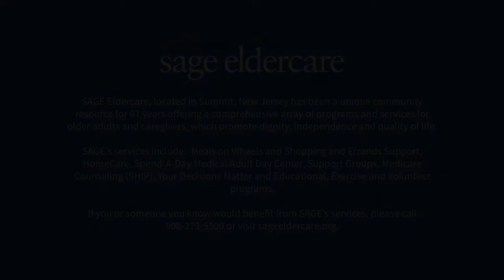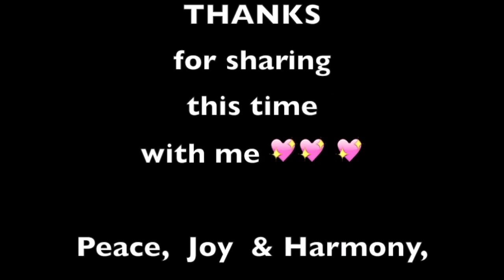Jackie Jones - Songs From The Heart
We are so excited to include this video by SAGE’s very own Jackie Jones who is a member of our Spend-A-Day team.

Jackie has performed for audiences throughout the United States, as well as Switzerland, Russia, Germany and Portugal.

She is a graduate of Rutgers University with a Bachelor’s degree in Psychology and is currently teaching Jazz Voice at NJPAC.